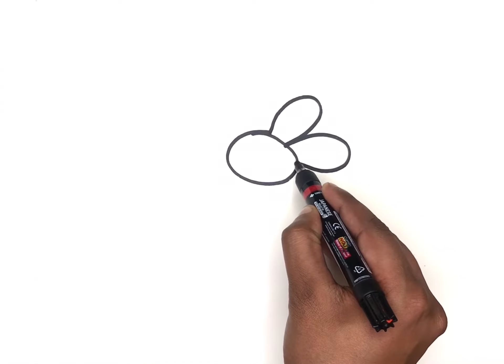Flower coloring and drawing for kids sketch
colorful flower drawing
how to drawing a flower easy and step by step draw this flower by lesson